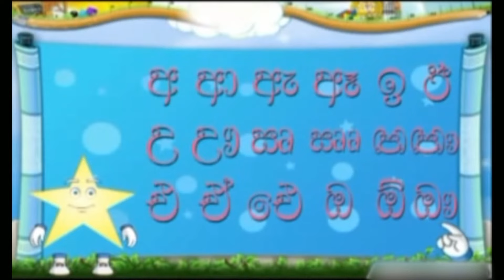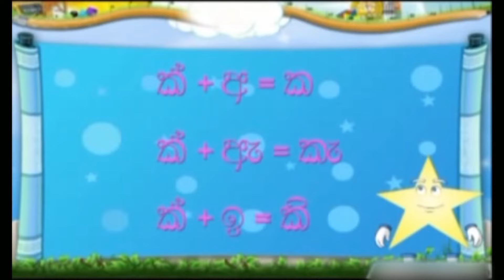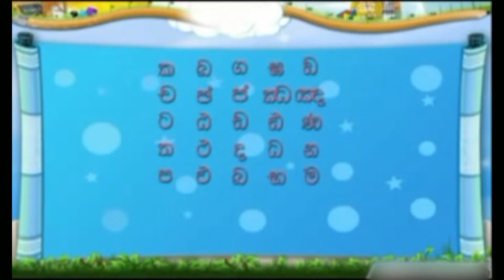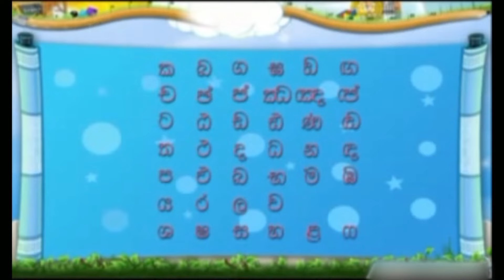සිංහල හෝඩිය | Sinhala Alphabet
පුංචි ඔයාට ආස හිතෙන විදිහට, සරලව, පැහැදිලිව හෝඩිය ඉගෙන ගනිමු.
සිංහල හෝඩිය - Sinhala Alphabet - Sinhala Hodiya - Learn Sinhala Akuru - Easy Way for kids